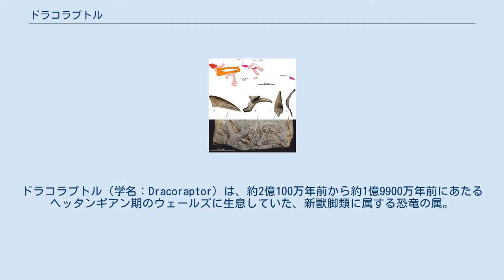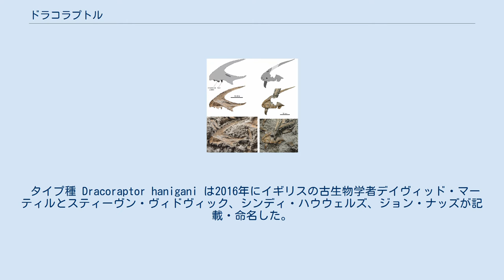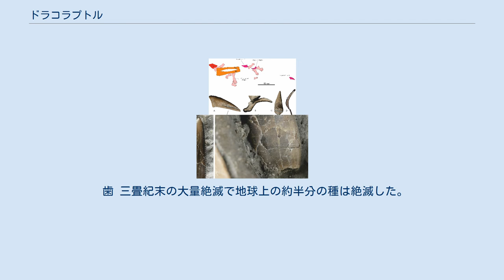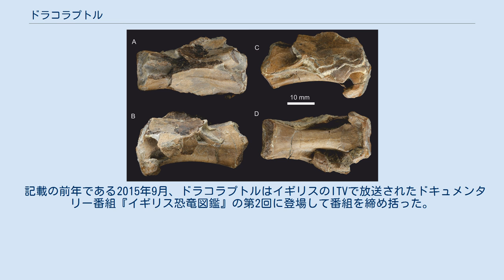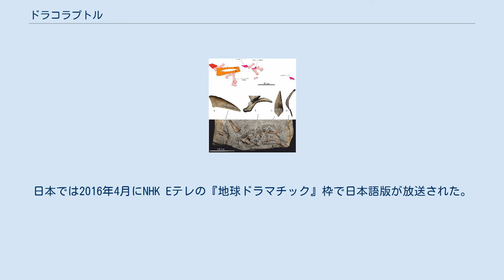ドラコラプトル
ドラコラプトル（学名：Dracoraptor）は、約2億100万年前から約1億9900万年前にあたるヘッタンギアン期のウェールズに生息していた、新獣脚類に属する恐竜の属。
2014年にイギリスのブルーリアス累層から発見され、2016年にイギリスの古生物学者デイヴィッド・マーティルらによりタイプ種 Dracoraptor hanigani が命名された。
 左右の前上顎骨 ドラコラプトルの最初の化石は2014年にウェールズの町ペンアルスの近くで発見された。
2014年3月にアマチュア古生物学者兄弟のニック・ハニガンとロブ・ハニガンがラバーノックで魚竜化石を探していたところ、崖の断面の高さ7メートル地点に由来する恐竜化石の入った転石を発見した。
マンチェスター大学のジュディス・アダムスとフィリップ・マニングが化石のX線撮像とCTスキャンを行った後、化石はカーディフ国立博物館に寄付され、クレイグ・チバースとゲリー・ブラックウェルがクリーニングなどの作業を担当した。
2015年には発掘地で学生サム・デイヴィスが足の骨を含む追加の岩石を発見した。
 タイプ種 Dracoraptor hanigani は2016年にイギリスの古生物学者デイヴィッド・マーティルとスティーヴン・ヴィドヴィック、シンディ・ハウウェルズ、ジョン・ナッズが記載・命名した。
属名はウェールズの伝承である赤い竜にちなんでラテン語で「ドラゴン」を意味する draco と「泥棒」「略奪者」を意味する raptor からなり、種小名は発見したハニガン兄弟への献名である。
 ホロタイプ標本 NMW 2015.5G.1–2015.5G.11 はイギリスのブルーリアス累層の下部ブル・クリフ部層で発見された。
より厳密には、標本が由来した層はジュラ紀のアンモナイトであるプシロセラスの初出現の下にあり、かつT-J境界を代表するペーパー頁岩の直上に位置する。
地層の年代は2億130万年前±20万年の最初期ヘッタンギアン期にあたる。
 ホロタイプ標本は頭骨の備わった断片骨格である。
含まれている骨には両前上顎骨・両上顎骨・複数の歯・単一の涙骨・単一の頬骨・単一の後眼窩骨・単一の鱗状骨・単一の上後頭骨・両下顎の一部・舌骨らしき骨・2個の頸椎・頚肋・後方の脊椎・少なくとも5個の前方の尾椎・血道弓・肋骨・腹肋骨・左前肢の下部・叉骨・両恥骨・左座骨・右大腿骨・脛骨・腓骨の上部・左距骨・3個の足根骨・3個の中足骨がある。
保存されている骨は骨格の約40%で、ウェールズ産の非鳥類型獣脚類恐竜としては当時最も完全な標本である。
 大きさ比較 2016年、ドラコラプトルの固有派生形質が確立された。
 頸椎 吻部の先では左右の前上顎骨が非常に大型の鼻孔の前方を覆う。
頭骨には片面につき3本の前上顎骨歯があり、上顎骨歯は少なくとも7本である。
歯は湾曲しているかダガー状である。
歯冠の縁は1ミリメートルあたり6 - 8個の突起があり鋸歯状構造を持つ。
後縁で鋸歯状構造は根元まで伸びる一方、前縁ではより高い位置で終わる。
歯の先端に向けてこれらの構造は徐々に小さくなる。
上顎骨では浅い窪みにより前眼窩窓が区切られている。
頬骨は真っ直ぐな下縁を持つ細い骨要素であり、涙骨方向に伸びてはいるが突出してはいない後方の枝に前方の枝が覆われている。
涙骨は長方形に近く、中央部で細くなっている。
 前肢と叉骨 頸椎は長く、後凹で、低い神経棘が伸びている。
下側は僅かに窪んでおり、また断面は長方形をなす。
前面では椎体がpleurocoelによる孔が開いており、気嚢が椎骨の中まで入るよう含気化している。
尾椎には2つの平行なキールが下側にあり、前方に向かって縮小する。
側方の突起は平たく広い。
 また、ドラコラプトルは叉骨が報告されている。
叉骨が初期の獣脚類化石から発見されることは稀であるが、セギサウルスやコエロフィシスで確認されている。
尺骨と橈骨は約7センチメートルである。
手を構成する骨は発見されているものの、どの指骨に該当するかは定かでない。
 骨盤では、恥骨が212ミリメートル、座骨が129ミリメートルで、恥骨の方が座骨よりも遥かに長い。
恥骨は前方に伸び、横から見るとその下端は前後に広がっている。
座骨の上前端には長方形の閉鎖筋突起があり、座骨のシャフト部と閉鎖切痕を形成している。
シャフトは下方、座骨の下部に向かって扇状に広がっている。
 大腿骨では小...